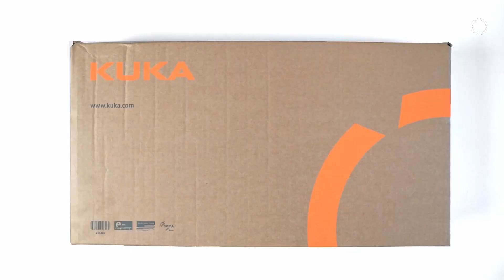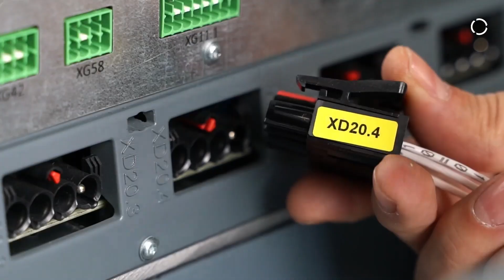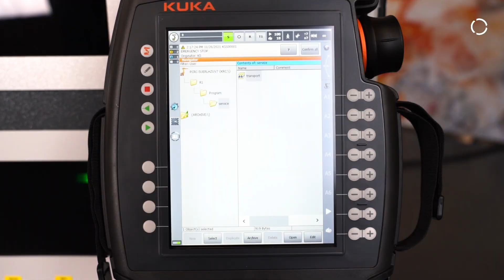New Generation Controller Series KR C5: First Connections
Designed to meet the expectations of the future, the KR C5 offers high performance, high connectivity and high energy efficiency. It can be flexibly scaled according to the needs of the project. It is designed to provide a flawless user experience with its compact dimensions and simplified interior design.